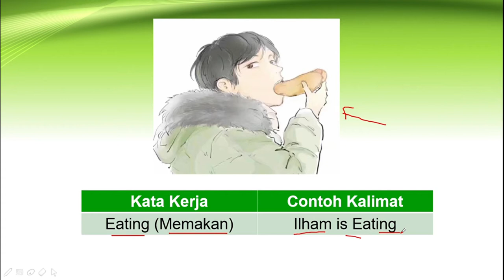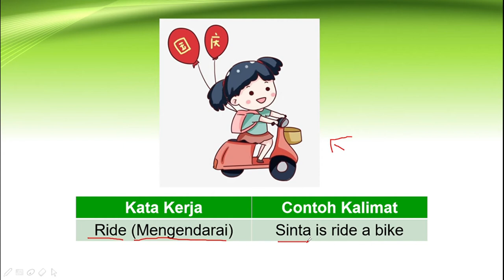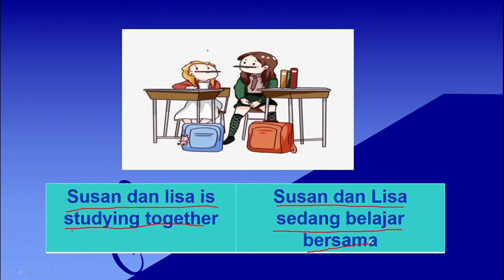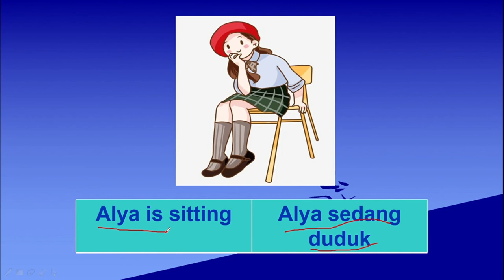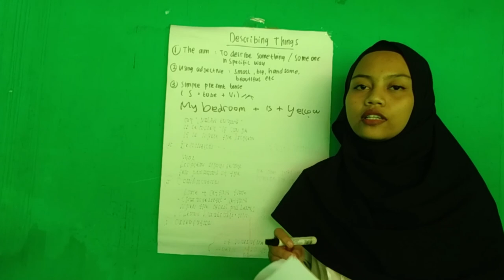Total Physical Response - CLTM by Intan Yasinta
Name : Intan Yasinta Nurohmah
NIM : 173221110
Class : 6J
Subject : Children Language Teaching Media (CLTM)
Lecturer : Hj Fithriyah Nurul Hidayati, M. Pd